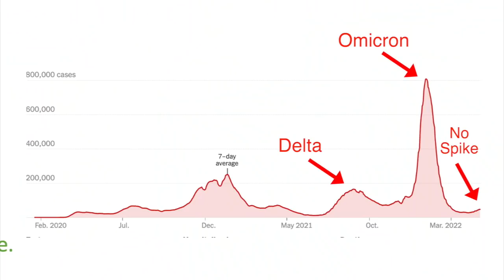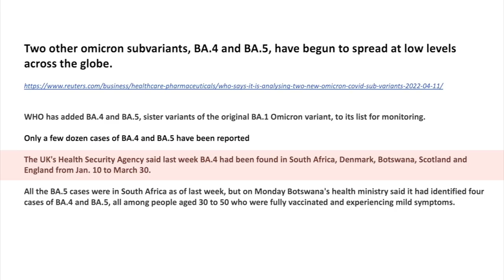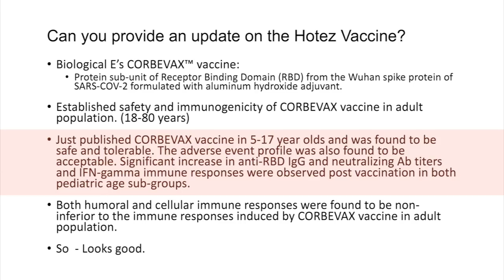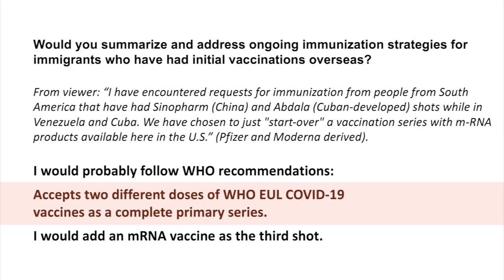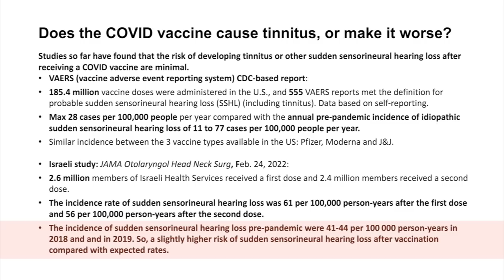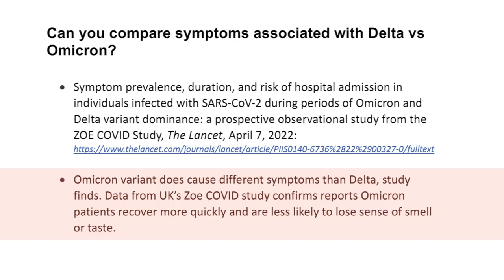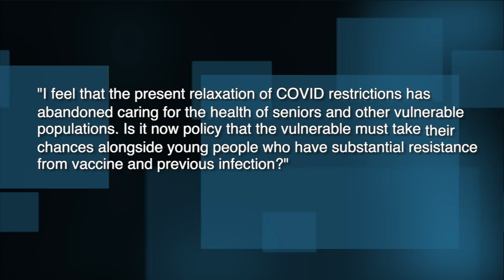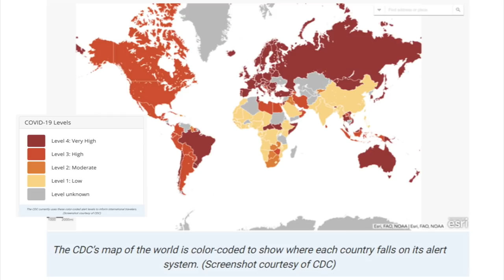Dr. Klotman's Video Message - Week 110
Baylor College of Medicine's Dr. Paul Klotman answers your questions about variants, vaccines, boosters, treatments and herd immunity.